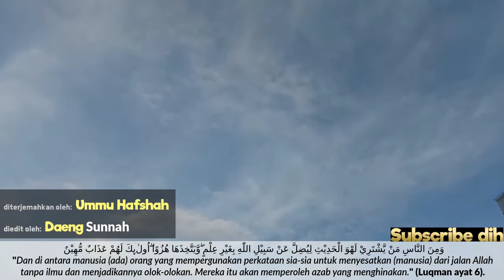nasihat seputar musik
diterjemahkan oleh:

Ummu Hafshah.
Bacaan ayat Al Quran:
Abu Urwah.

video editing:
Abu Urwah.
free software: GNU/Linux distro Linux Lite dan Olive.